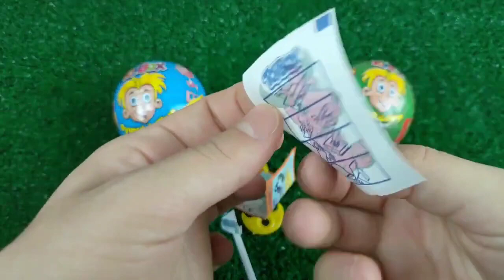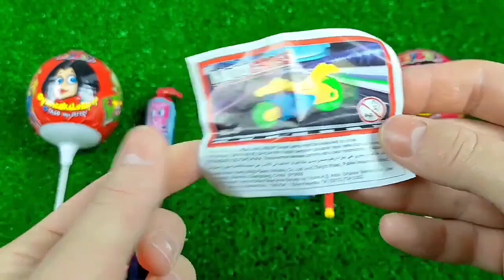ASMR Mochi Ice Cream Zenzai【Mukbang/ Eating Sounds】 dubybuba #777 candy Asmr Lollipop